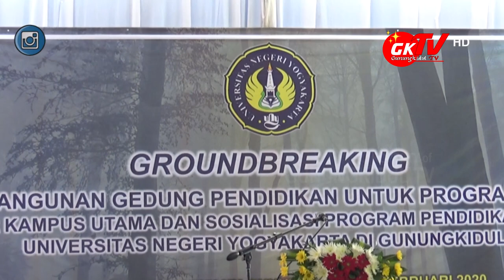UNY LAKUKAN PELETAKAN BATU PERTAMA, KOMITMEN JADIKAN GUNUNGKIDUL KOTA SATELIT PENDIDIKAN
Gunungkidul TV - Keberadaan Kampus Universitas Negeri Yogyakarta di Kabupaten Gunungkidul mulai nyata.  Jumat, 21 Februari 2020 Universitas Negeri Yogyakarta mengadakan Groundbreaking atau peletakan batu pertama bertempat di calon Gedung Kampus UNY di Gunungkidul yang terletak di Padukuhan Kepuh Kalurahan Pacarejo Semanu Gunungkidul.

Kegiatan ini dihadiri oleh Bupati Gunungkidul Hj. Badingah, Wakil bupati Immawan Wahyudi, Ketua DPRD Gunungkidul Endah Subekti dan seluruh OPD Gunungkidul beserta para kepala Sekolah SMA/SMK dan para Lurah se Kabupaten Gunungkidul.

Groundbreaking UNY
UNY Kampus Gunungkidul
News Gunungkidul
Gunungkidul TV
TV Gunungkidul
GKTV TVGK
Mahasiswa Gunungkidul
Kampus Vokasi
Kampus UNY Gunungkidul
Mahasiswi Gunungkidul
Sekilas Gunungkidul
Sekilas News